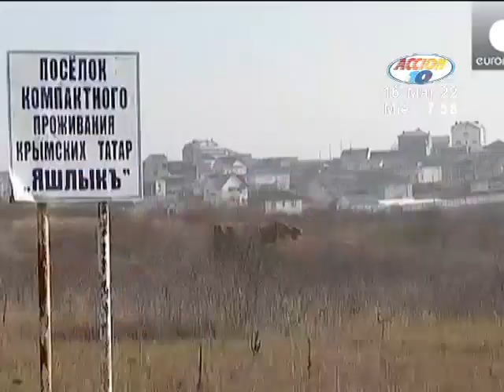En el 2003 se realizó la vigilia más grande de la historia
El hecho formó parte de las protestas mundiales contra la invasión de Estados Unidos a Irak, las cuales fueron protagonizadas, principalmente, por movimientos pacifistas.